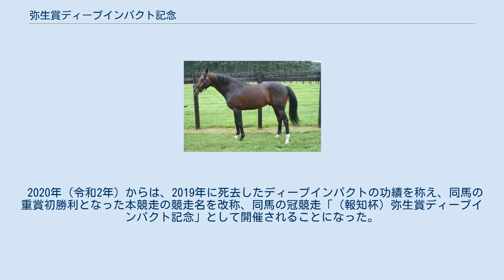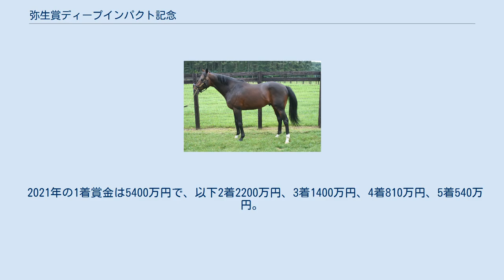弥生賞ディープインパクト記念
弥生賞ディープインパクト記念（やよいしょうディープインパクトきねん）は、日本中央競馬会 (JRA) が中山競馬場で施行する中央競馬の重賞競走（GII）である。
1995年から「皐月賞トライアル」の副称がつけられており、競馬番組表での名称は「報知杯弥生賞ディープインパクト記念（皐月賞トライアル）」と表記される。
 競走名の「弥生」は、陰暦で3月を表す呼称。
弥生とは「いやおい」が変化したもので、「弥」は「いよいよ」「ますます」、「生」は「生い茂る」と使われ、草木が芽吹く月という意味で呼ばれるようになったことに由来。
ディープインパクトは、無敗でクラシック三冠を制するなど史上最多タイ（当時）のJRA・GI7勝を記録し、2008年には顕彰馬に選出され、種牡馬としても2012年以来9年連続リーディングサイアーを獲得するなど輝かしい実績を残した競走馬である。
 寄贈賞を提供する報知新聞社は、東京・大阪に本社を置く新聞社。
正賞は報知新聞社賞。
 ディープインパクト（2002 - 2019） 3着までの馬に皐月賞の優先出走権が付与されるトライアル競走。
1982年から1990年までは5着までに優先出走権を付与していたが、1991年から3着までに改められた。
 1964年に「弥生賞」として創設された4歳（現3歳）馬限定の重賞競走で、当初は中山競馬場・芝1600mの別定戦で行われた。
負担重量は1971年より馬齢に変更、施行距離やコースは幾度かの変遷を経て、1984年より中山競馬場・芝2000mに変更。
これにより、クラシック戦線に直結する重要な前哨戦として位置づけられた。
 外国産馬は1984年から1996年、および2002年以降出走可能になった。
地方競馬所属馬は1993年から出走可能になり、2010年からは外国馬も出走可能な国際競走となった。
 2020年（令和2年）からは、2019年に死去したディープインパクトの功績を称え、同馬の重賞初勝利となった本競走の競走名を改称、同馬の冠競走「（報知杯）弥生賞ディープインパクト記念」として開催されることになった。
令和になってからの新しい馬名冠競走は初で、中央競馬で現存する馬名冠競走はセントライト記念、シンザン記念に続く3例目、新たに誕生する馬名冠競走は1974年に改称したアラブ重賞のシュンエイ記念とセイユウ記念（いずれも廃止）以来46年ぶりとなる。
 出走資格：サラ系3歳 負担重量：馬齢重量（牡・せん56kg、牝馬54kg） 皐月賞のステップ競走に指定されており、地方競馬所属馬は皐月賞の出走候補馬（2頭まで）およびJRAの2歳GI競走優勝馬に優先出走が認められ、JRAで行われる芝の3歳重賞競走優勝馬にも出走資格がある。
 2021年の1着賞金は5400万円で、以下2着2200万円、3着1400万円、4着810万円、5着540万円。